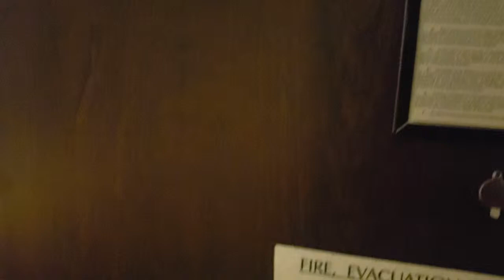Hyatt House Sterling Dulles Hotel / Room Walkthrough 2019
Not impressed with this hotel. On the bright side, the hotel offers complimentary airport transportation to Dulles International Airport, 2 miles away.

Address: 45520 Dulles Plaza, Sterling, VA 20166